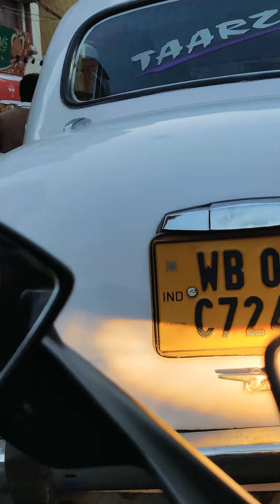Diwali 2019||kali puja||kolkata the city of Joy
Kolkata the city of joy i take all videos with my OnePlus and iphone if u like my videos hit the like buttons and subscribe my channel share with ur frnds

JAI HIND
VANDE MATRAM

This Video is done under appropriate supervision.
No One is harmed during making of this video. Please do not try this at home. In making of this video appropriate safety measures have been used. This Video does not violates any of the YouTube Community Guidelines and any child safety policy of youtube.